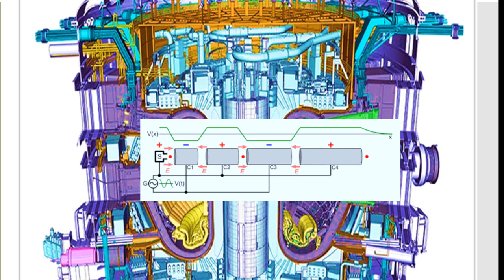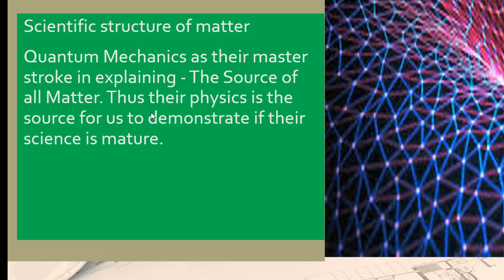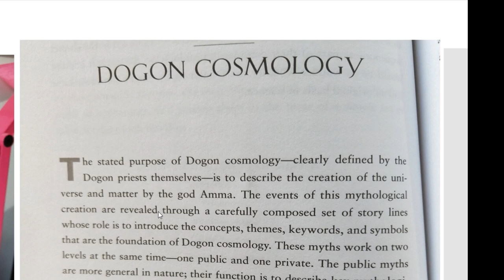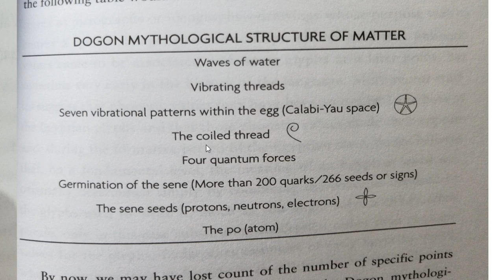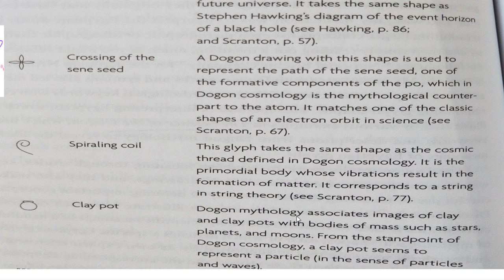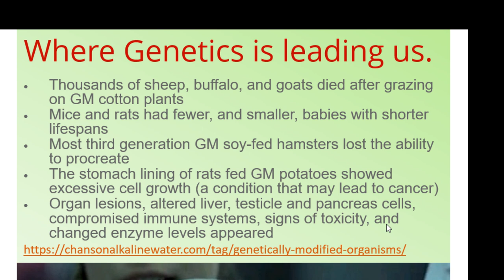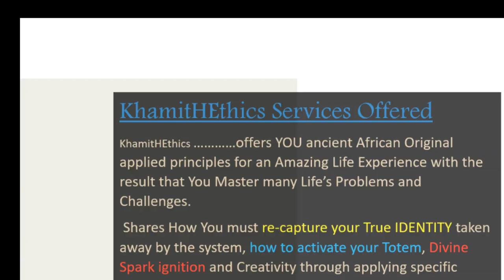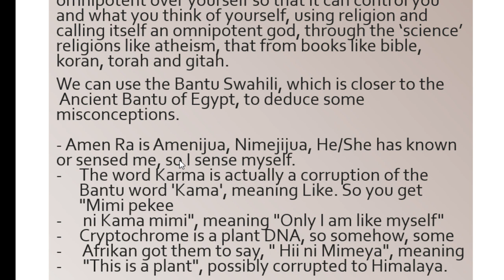is European science too juvenile compared to ours?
Scholar EAST Afrika- observes that for an organism to exist, it must be able to sense itself completely, think about that sense and move or behave accordingly.
--Sense of self = Omnipresence & Omniscience of self = Omnipotence of self.
What is dark matter and dark energy?
 What is the mass hierarchy of neutrinos?
Are there other undiscovered particles beyond the currently known Standard Model of Particle Physics?
Do you know this is older than European science?
They accelerated a particle which split into atoms, atoms split into electrons neurons and protons, they continued accelerating, they split some more they got quarks and leptons more acceleration they go quicker split and finally, the was nothing.
 OUR ancestors had more advanced knowledge of the micro dimension. The Dogons knew all and appear to know more than modern science. How can you seek and know more.SEEK the Old ways... To Save Your soul.
 information concerning African history and concepts spirituality cannot be penetrated or shared to everyone. This is the major reason why the authors who publicised the Dogon had to be initiated and stayed with the Dogons tribes for over 15 years even so they are said to have revealed only the lower levels… its core without being initiated deeper and across generations remains elusive. They don't do this to be crass, but learning is a process and initiation is the only way to part this knowledge in a way that the person experiences the teachings: not just recites what someone has told him/her.
Resources.
chimera-2
cuff-kidney-renal-anastomosed-abdominal-aorta
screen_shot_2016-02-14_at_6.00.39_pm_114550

 Modern science is a Failure.
The Earth is not the center of the universe.